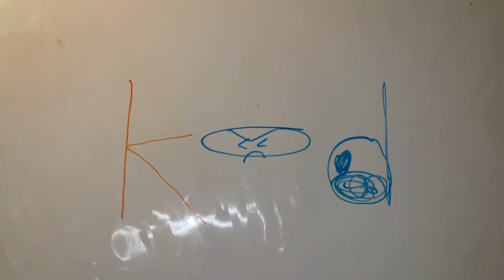Justyn's Nick Jr. Blooperganza Take 51: I AM NOT A BALL!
Requested by @crazieKstudios
Sorry if this took so long to make.
Part 2 will release in Take 55